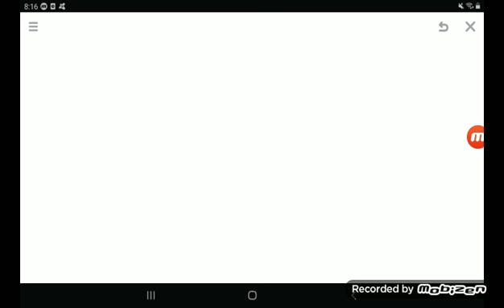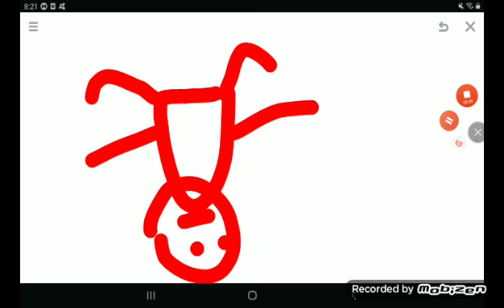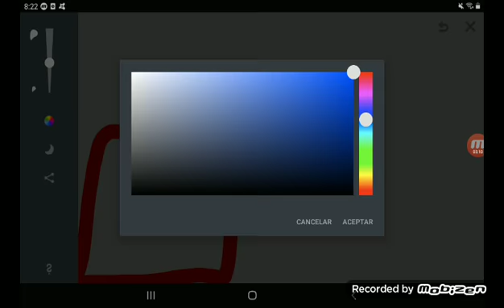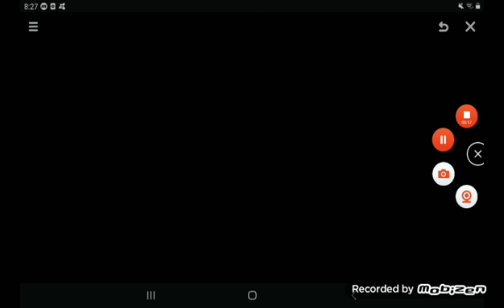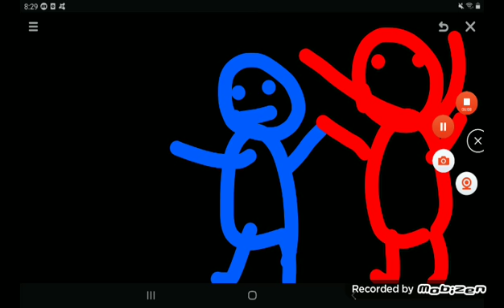Slap battles dibujo 1